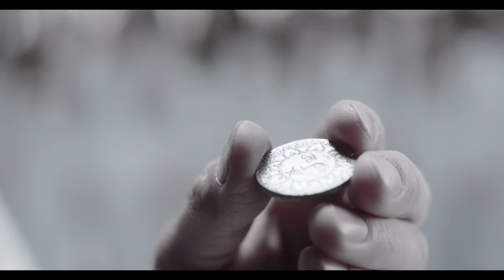Океан Ельзи - Не твоя війна | Ne tvoya viyna (official video)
Час бути разом. Київ, 12.10.24.
концерт "Океан Ельзи - 30 років. Той день". Квитки

"Ne Tvoya Viyna" - Okean Elzy.
Many ask "why not your war", but did we start it? Did we plan it? Did we come to another land with weapons? NO! This is not our war, because we did not start it, but we accepted the challenge and we will end it victoriously!

(author, producer - Svyatoslav Vakarchuk, video director - Howard Greenhalgh). According to Vakarchuk, the main battle is within each of us, within our society. After all, "your war" is a struggle with your own complexes, fears of changing something, influencing what is happening around you, not blaming "somewhere and someone", but taking matters into your own hands. the future of neither man, nor society, nor country ", - emphasizes Vakarchuk. One of the main elements of the video "Not your war" is a kind of random coin with dark and light sides. This image arose from the director's idea to portray a society that is waiting, not acting, which is watching, in which direction the coin will fall, "lucky or unlucky" once again. And this is the path of decline, not development. But at the end of the video, the community depicted in it still gets a chance to develop and then everything remains in its hands. And the coin just disappears.

«Не твоя війна» - Океан Ельзи . Багато хто питає "чому не твоя війна", але ж хіба ми її почали? Хіба ми її готували? Хіба це ми прийшли на чужу землю зі зброєю? НІ! Це не наша війна, бо не ми її почали, але ми прийняли виклик та саме ми її переможно закінчимо!

 (автор, продюсер - Святослав Вакарчук, режисер відео – Howard Greenhalgh).
За словами Вакарчука, головна битва – всередині кожного з нас, всередині нашого суспільства. "Адже «твоя війна» - це боротьба з власними комплексами, страхами щось змінити, вплинути на те, що відбувається навколо тебе, не звинувачувати «десь і когось», а брати ситуацію в свої руки. Це – надскладно, та без цього немає успішного майбутнього ні у людини, ні у суспільства, ні у країни", - наголошує Вакарчук.
Одним з головних елементів відео «Не твоя війна» є така собі монета випадкового вибору з темною та світлою сторонами. Цей образ виник з ідеї режисера зобразити суспільство, яке чекає, а не діє, яке сторонньо спостерігає, в який же бік впаде монета,  «пощастить-не пощастить» в черговий раз. А це – шлях занепаду, а аж ніяк не розвитку. Та в кінці відео, зображена в ньому спільнота все-таки отримує шанс на розвиток й далі все залишається вже в її руках. А монета просто зникає.

НАД ПІСНЕЮ ПРАЦЮВАЛИ:
автор, продюсер - Святослав Вакарчук; клавіші, аранжування струнних - Мілош Єліч; гітари – Владімір Опсеніца; барабани – Денис Глінін; бас-гітара – Денис Дудко; wurlitzer piano – Святослав Вакарчук; перкусія – Армен Костандян
у запису брали участь Національний камерний ансамбль «Київські солісти» та хор Ансамблю пісні і танцю Збройних Сил України
запис, зведення – Віталій Телезін (на студіях 211 та БЗЗ); мастеринг - Gateway Mastering Studios, інженери Bob Ludwig/ Adam Ayan

НАД ВІДЕО ПРАЦЮВАЛИ:
Режисер - Howard Greenhalgh; головний оператор - ANDREW HORNER; 1st AD - Валентин Семко, 2nd AD – Маріко Бечер
Продакшн: PSB Films
Виконавчі продюсери – Белла Рябушкіна, Арнольд Кременчуцький; Лінійний продюсер – Анастасія Юрченко
Стиліст по одягу – Ольга Недобійчук, Юлія Євстратенко (одяг надано G-STAR RAW, Marc O Polo)